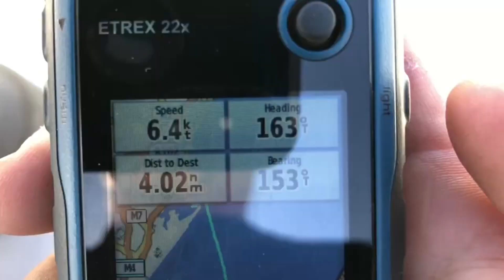The Ultimate Wooden Catamaran Sailing Experience: Adventuring on a Wharram Tiki in Durban, KZN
Part 1 - It was an epic day out at sea as we motored offshore on a Wharram Tiki from the Durban harbor mouth to the Leon Thevenin cable ship, which was working offshore near Durban in South Africa. The ocean was calm and glassy, making for a really smooth but long journey, since we had to motor the whole way. Our destination was 13 nautical miles away, where the cable ship was busy repairing a cable that lay 450m down on the seabed. As we approached, the ship loomed large on the horizon, and we could see the crew working tirelessly to complete their task. We managed to get really close and waved at a freind, Albert Chips who was part of the crew. It was an incredible sight, and we were glad to have the opportunity to witness it firsthand. After spending some time observing the work, we turned back towards Durban harbor, grateful for the chance to experience such a unique adventure and to see one of the world’s few cable repair ship’s up close.

Part 2 - Sailing a Wharram Tiki in Durban Bay from the harbor mouth to Umhlanga Rocks and back can be a thrilling experience. The bay provides a scenic backdrop for a leisurely sail or a more adventurous ride. The Wharram Tiki is a popular catamaran design known for its stability and ease of handling, making it a great choice for navigating the waters around Durban. The journey to Umhlanga and back offers a chance to take in the city skyline, as well as the stunning coastline of KwaZulu-Natal. The water is a deep blue and one is often joined by dolphins on these kind of days. With favorable weather conditions, this trip can be an unforgettable sailing experience.

This Wharram is owned by my friend and skipper Struan Campbell. He is a very experienced yachtsman having spent time sailing and doing yacht deliveries across the Atlantic and Indian Oceans from places like Florida and France, and locally he currently takes part in races like the Vasco Da Gama yacht race between Durban and East London and the Midmar 9 hour.

These sturdy catamarans have been used in sailing across the atlantic as well as in many well documented around the world sailing adventures.

He purchased the boat a few years ago after seeing a Wharram Catamaran for sale in Durban which he bought and took some time to refurbish.

About James Wharram

In the mid 50's, based on his research into ancient Polynesian boat design, James Wharram built the first off-shore Catamaran in Britain and sailed it out into the Atlantic. While the world's yachting community still did not accept such a design as a worthy sea-going vessel, James was landing his 23'6" 'Double Canoe' called TANGAROA in Trinidad in the West Indies.

There he built a second 40' Polynesian style Catamaran, RONGO, and in 1959 sailed it up to New York and back to the UK accompanied by two German women - being the first to sail a catamaran West-to-East across the North Atlantic. These amazing Trans-Atlantic crossings and the follow up book 'Two Girls, Two Catamarans' have etched the name 'James Wharram' into the annals of yachting history.

Since then, James Wharram has been designing, building and sailing offshore catamarans longer than any other multihull designer. James was a 'hands-on' designer having, over his lifetime, built personally many of the prototype designs. These prototypes were built in the open, in barns, workshops and all the range of building sites available to self-builders, in a variety of climate types from northern European to the Tropics. James was often referred to as a 'Living Legend' or as written in 'Yachting Monthly' in January 2006: "James Wharram is considered by many to be the father of modern multihull cruising."

James’ last achievement was his autobiography published in 2020 as 'People of the Sea', which he wrote in conjunction with his design/life partner Hanneke Boon. James died in December 2021 at the age of 93. The design business is carried on by his co-designer Hanneke Boon.